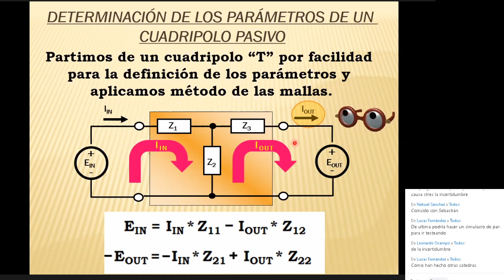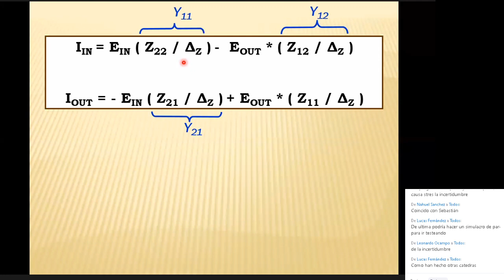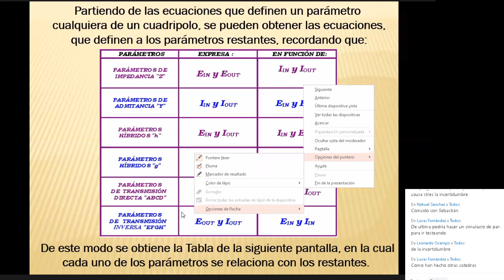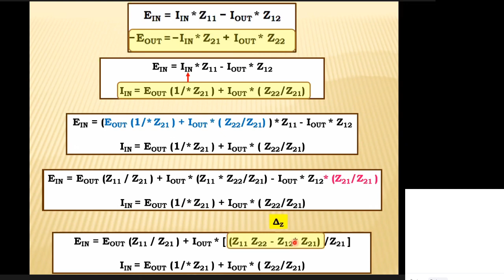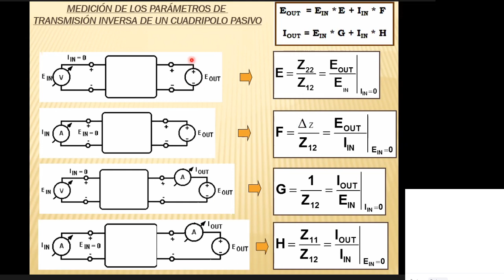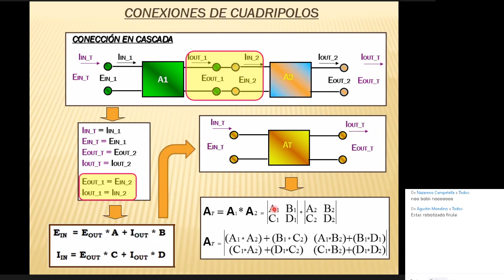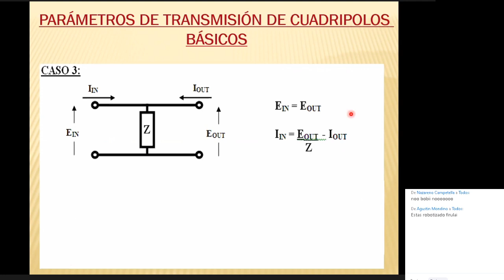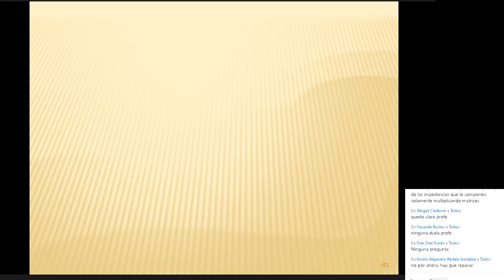Teoría de Circuitos II: Teórico 29/07 PARTE 2